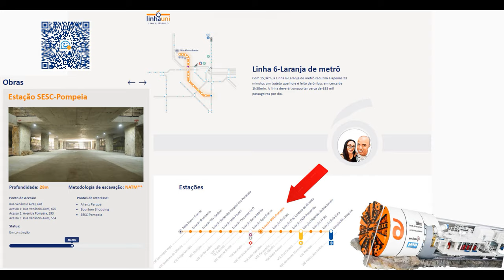OBRA NA ESTAÇÃO SESC POMPEIA LINHA 6 LARANJA UNI DO METRÔ ATUALIZAÇÃO 20/10/2023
►FONTES:

Muito obrigado.